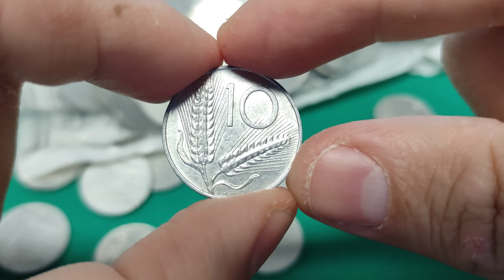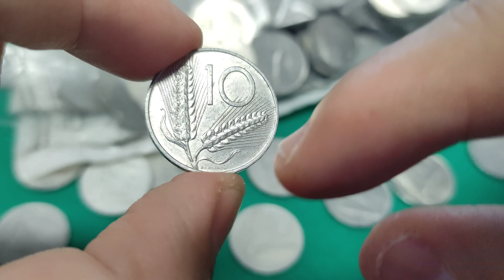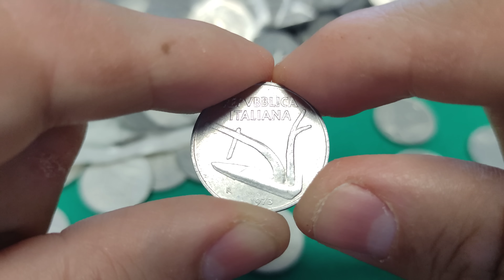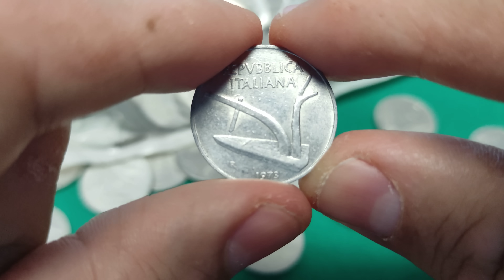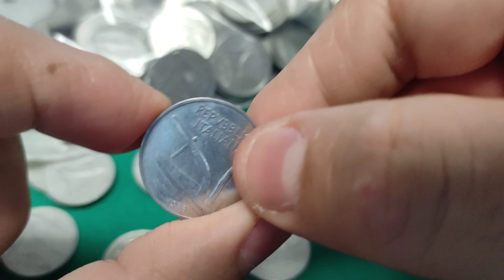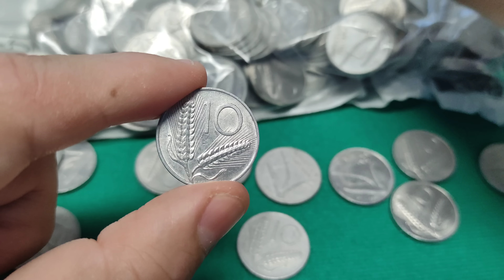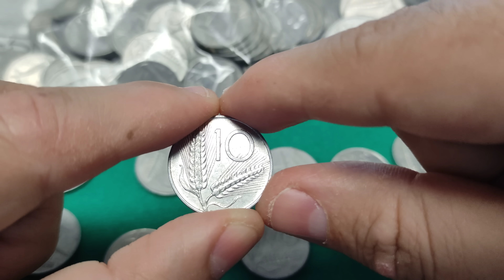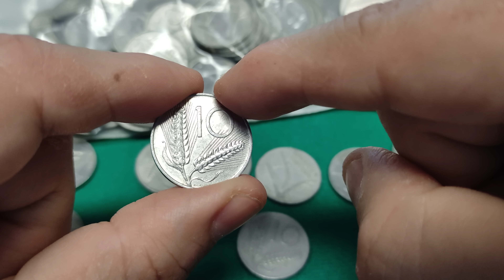Moneta 10 Lire Spiga, Spighe di Grano, Rare 1954, 1951, 1952, 1953, 1956, 1965. Valore, Quanto Vale?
La Moneta da 10 Lire Spiga, che in campo numismatico è conosciuta come 10 Lire Spighe (perchè presenta due spighe di grano), fu coniata dal 1951 al 1956 e dal 1966 al 1999. Per i collezionisti furono coniate delle monete anche per gli anni 2000 e 2001.

Gli anni da ricercare sono: 1954 (quello che vale di più), 1951, 1952, 1953, 1956 e 1965.

Per il 1991 esiste una versione con il Rovescio capovolto. Questa moneta è Rara.

Per gli anni 1996, 1997 e 1998 fu coniata una variante della moneta dove le spighe di grano risultano essere più lunghe.

La moneta è fatta in Italma e pesa 1,6 grammi